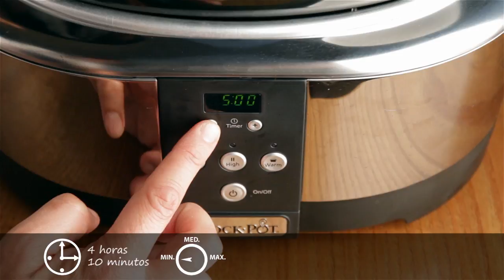Albóndigas con tomate - Crock-Pot